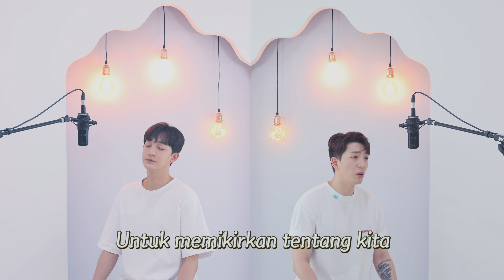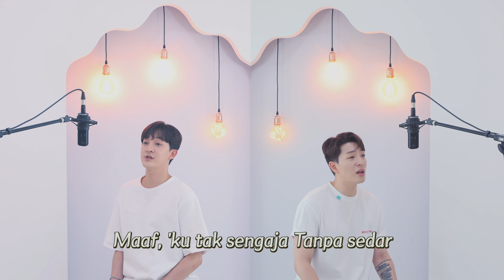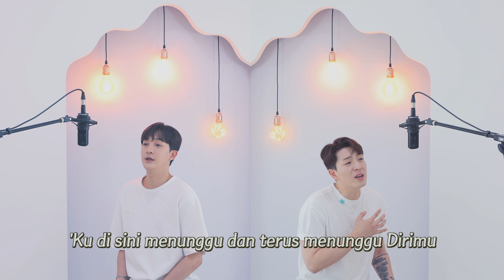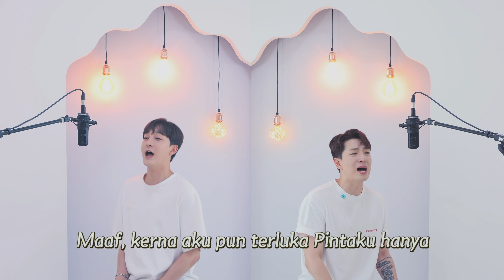[4K] ‘PELUANG KEDUA’ - NABILA RAZALI🇲🇾 | Cover by. HoonDoo🇰🇷 (Male Duet ver.)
안녕하세요 훈두 입니다.
많은 분들이 ‘NABILA RAZALI’의 ‘PELUANG KEDUA’ 이라는 곡을 신청해주셔서
남자 듀엣 버전으로 불러보았어요~~~!!
즐겁게 감상해주시고요~!!

신청곡 댓글 많이 달아주세요~~!

Wass up!!!
We are HoonDoo
We sang the male duet version of  NABILA RAZALI’s ‘PELUANG KEDUA’ that many people requested
Please leave your song requests in the comments!! Haha :)

Credit

Prod. HoonDoo  @zldrjs @doojinsoo

Video recording : 장요셉 (사랑을 보다 스튜디오)

Video editing : HoonDoo

Piano : 전혜림 @rimi0130

Keyboard : 안성찬(Command Freaks) @sungchan81

Guitar : 한상주 @ssangzoo_lowtape

Drum :  tankjo @ohendrum

Bass : 김석훈(Rain:Hz) @seokoooon

Mixing : 권성근 @rnjstjdrms77

Hair 재경 @jkstylist

Make up 한마음 @h.maum

Microphone : AT4050
DAW : Cubase11 (for MAC), Studio One
Audio Interface : SSL+2, Apollo Twin X